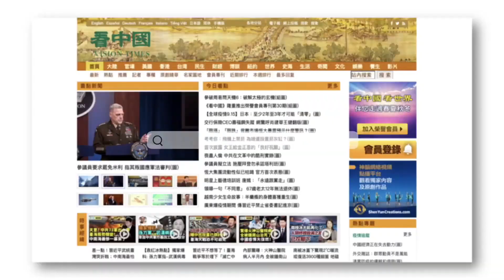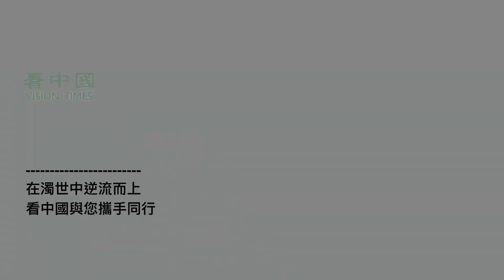栗戰書是臥底麽？變態！狂印2萬億逼百姓生娃！中共出兵臺灣必死無疑！李克強泄中共秘密 政府和富豪都恐慌！臺灣舉行軍事演習 震懾中共潛在入侵